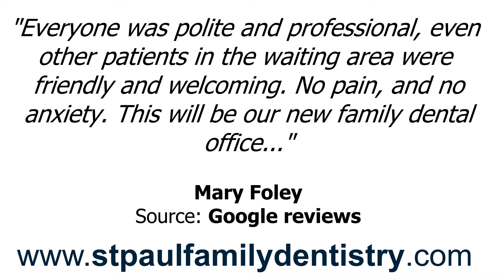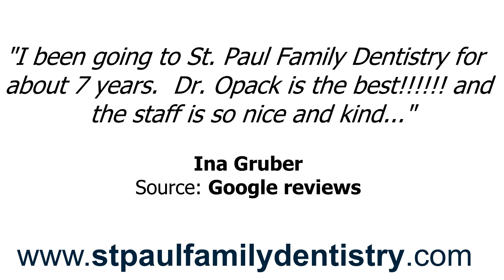St. Paul Family Dentistry - REVIEWS - St Paul, MN Dentists Reviews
Reviewed: ★★★★★ St. Paul Family Dentistry is a top reviewed Dentists in St Paul, MN. This video shows some of the excellent reviews and testimonials that have been offered by their happy clients. (Real reviews by real customers)

For more information you can visit them at:
St. Paul Family Dentistry